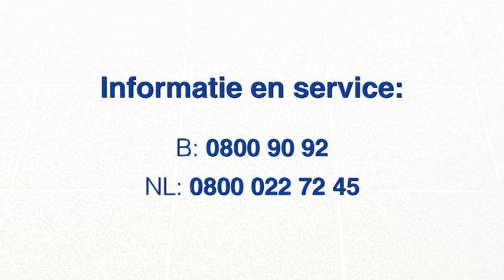Graniet (gevlamd) buiten - onderhouden